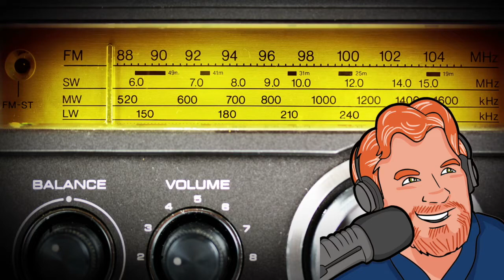Darren Marlar Radio Show DMRS: August 17, 2017